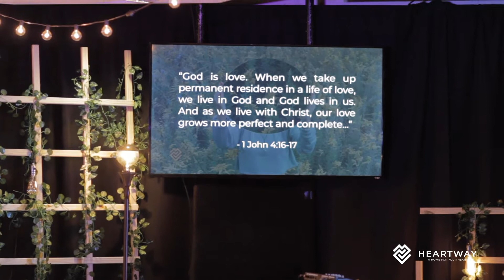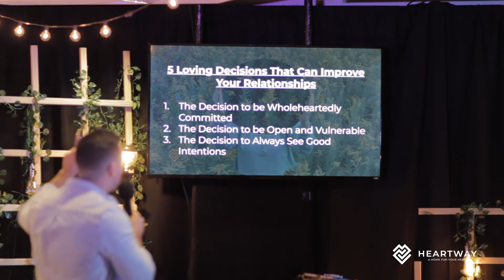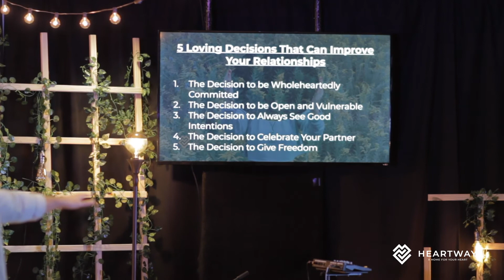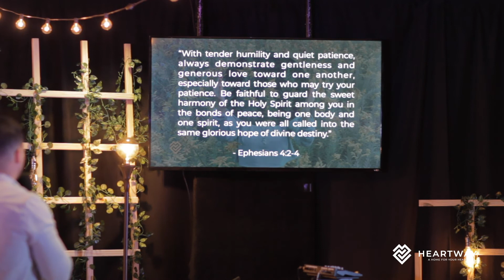House of Mirrors 5 Decisions That Can Improve Your Relationships 02:09:2020